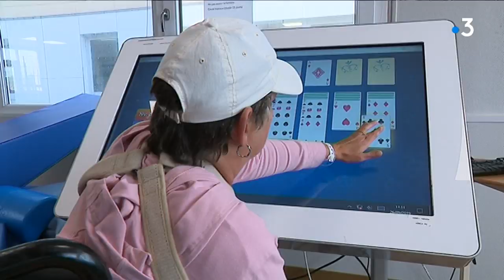A Berck sur Mer, l'exosquelette permet aux paraplegiques de remarcher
Singh Kanwaljit, france " Littoral Hauts-de-France